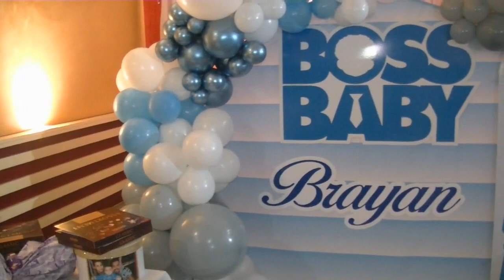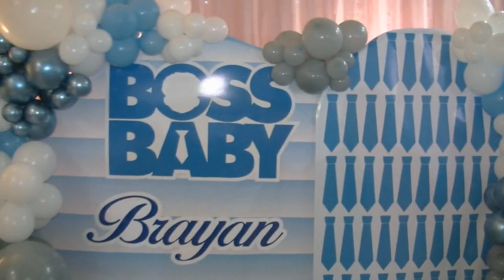РОЖДЕН ДЕН на Brayan